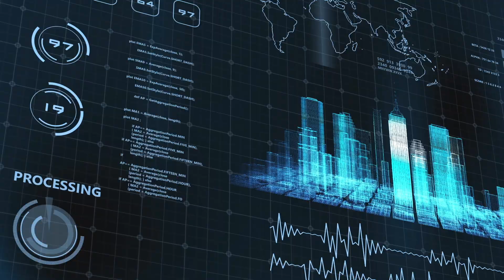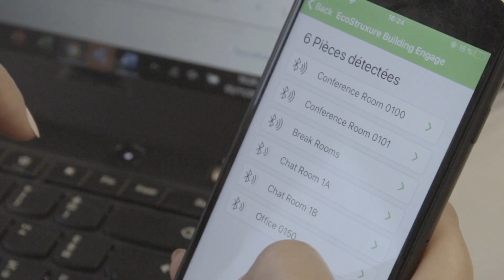IntenCity Represents Our Vision of an All-Digital All-Electric World | Schneider Electric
IntenCity, Schneider Electric’s new net-zero energy Building of the Future in Grenoble, France is a showcase for the company’s commitment to sustainability.

Featuring EcoStruxure™ solutions and an end-to-end digital architecture, IntenCity represents the consolidation of multiple sites to reduce its energy footprint while creating a smart building that supports world-class innovation and the well-being of employees.

This video showcases IntenCity, Schneider Electric's newest building of the future and a great example of our commitment to a more sustainable future.